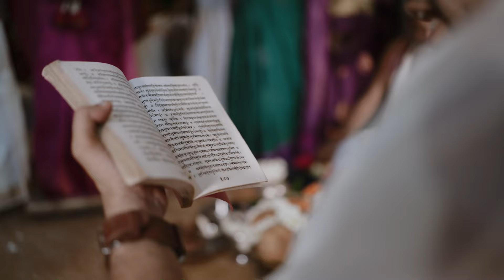Ramkishore ❤️ Gayathri I Kerala GSB Konkani Wedding film I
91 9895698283